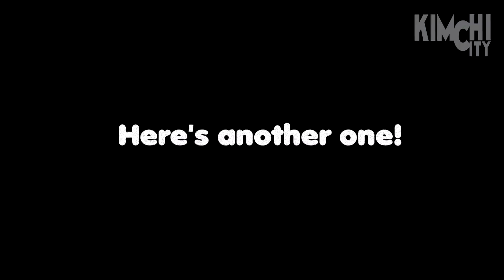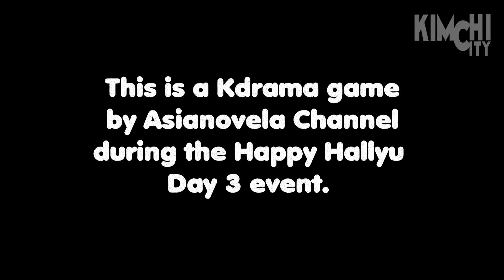Game Suggestion: Kdrama Dubbing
In need of a game for you and your Kdrama fan friends?
Here's a game suggestion that you'll surely enjoy: Kdrama Dubbing Game